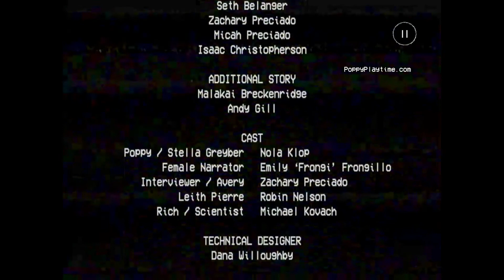Poppy Playtime Mobile IOS - Gameplay Walkthrough Part 2 - Chapter 2 (iOS, Android) | Download Games